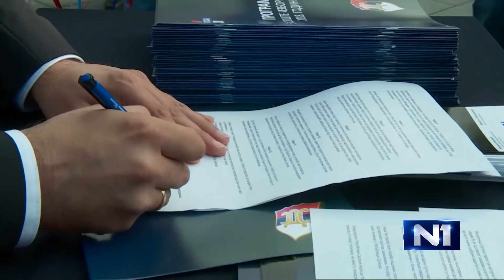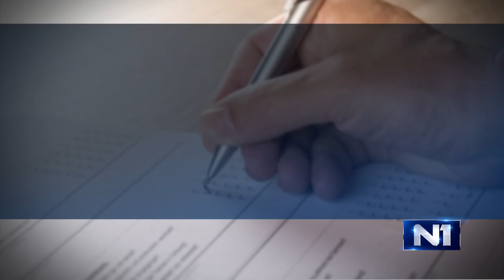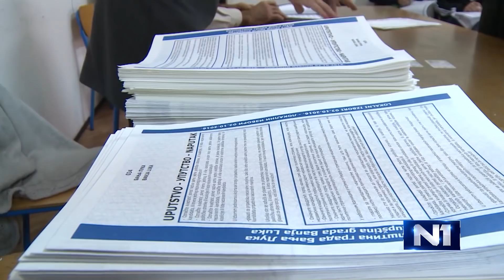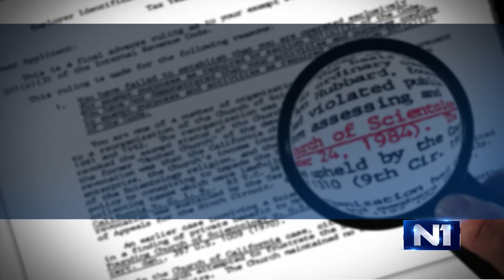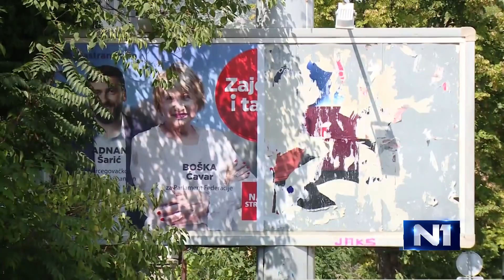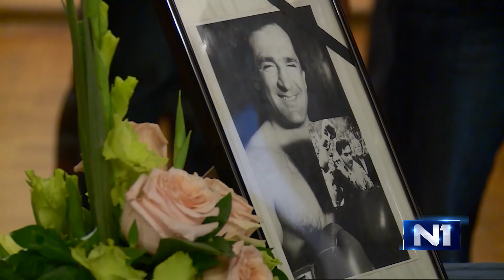Dnevnik u 19 /Sarajevo/ 7.9.2018.